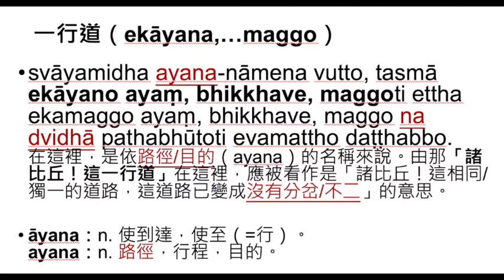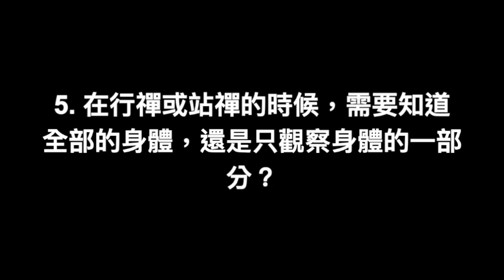「『四念住入門』— 禪與生命、生活、生滅」 第2講（共2講） _ 開印阿闍梨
受美國普度大學（Purdue University）佛學社邀請，開印阿闍梨於2020年9月20日及23日，以「『四念住入門』— 禪與生命、生活、生滅」為題，帶領兩場網絡共修。